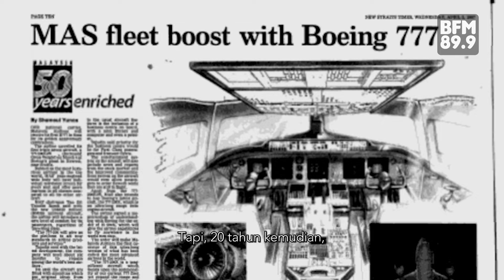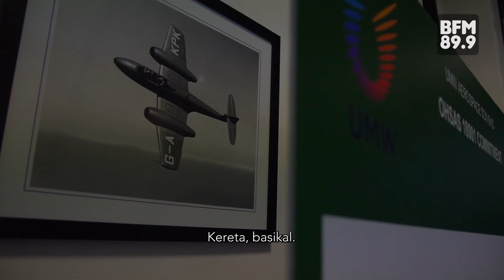Aeroangkasa: Bukan Kilang Biasa | BFMxMIDA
The manufacturing sector in Malaysia is often associated with blue-collar workers. But, through more high-value manufacturing business like the aerospace business, the manufacturing industry in Malaysia has now focused more on automation, skilled labors, and optimized resources.

Check out how a collaboration between UMW Holdings and @Malaysian Investment Development Authority - MIDA helps develop the high-value manufacturing industry in Malaysia.

Dulu, sektor pengilangan sering dikaitkan dengan tenaga kerja berkolar biru, warga asing, dan buruh kasar. Tapi, fokus sektor pengilangan Malaysia kini sudah beralih kepada industri bernilai tinggi, yang lebih bergantung kepada tenaga kerja mahir, teknologi automasi terkini, dan penggunaan sumber secara optimum.

Ikuti bagaimana kerjasama strategik antara syarikat UMW Holdings dan Malaysian Investment Development Authority - MIDA dalam membangunkan Taman Pengilangan Bernilai Tinggi UMW di Serendah telah membantu mengembangkan sektor aeroangkasa tempatan, dan industri bernilai tinggi, menerusi kerjasama antarabangsa antara UMW Aerospace dan Rolls-Royce plc.